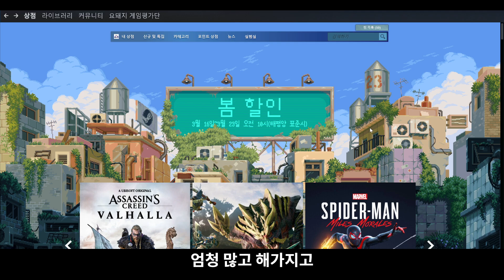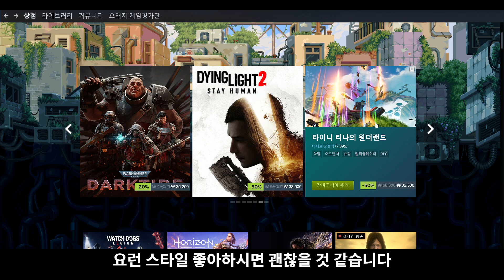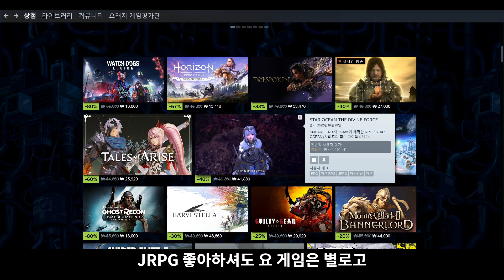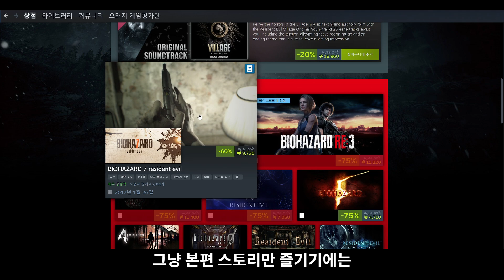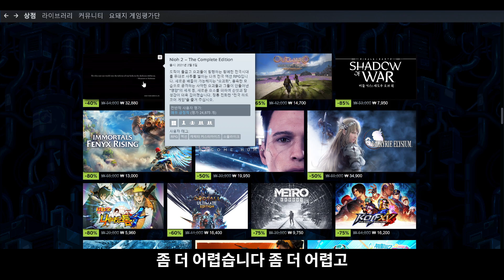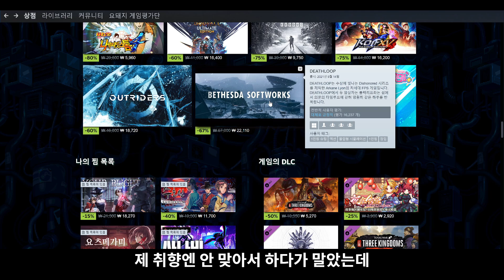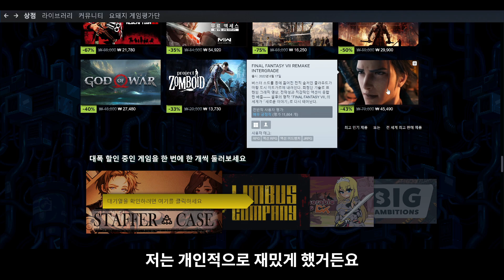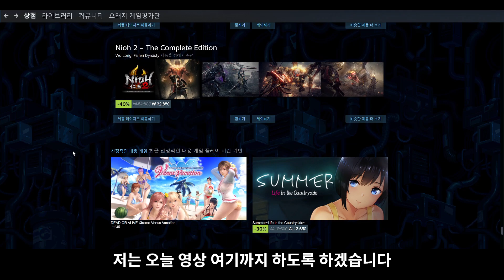스팀 할인 추천 게임과 사지 말아야 될 게임까지 알려줄께잉~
최대한 간략하고 빠르게 설명하고픈데
쉽지 않네요 다음 부턴 최대한
영상 길이 짧게 한번 가지고 와보겠습니다